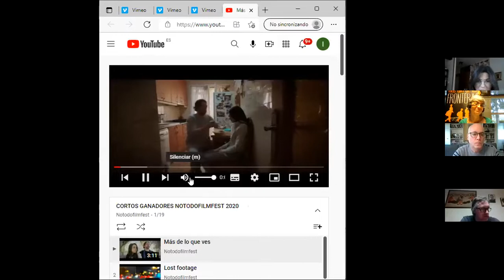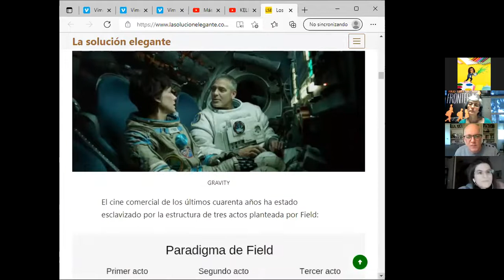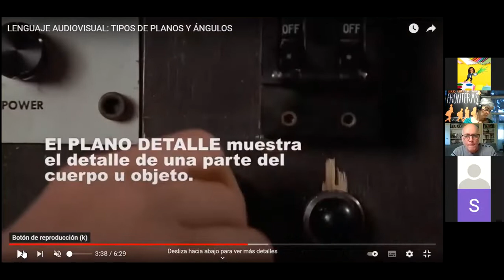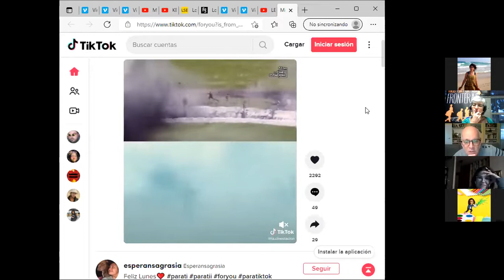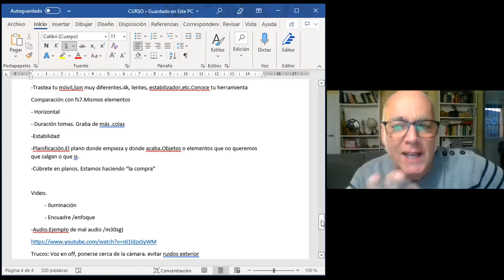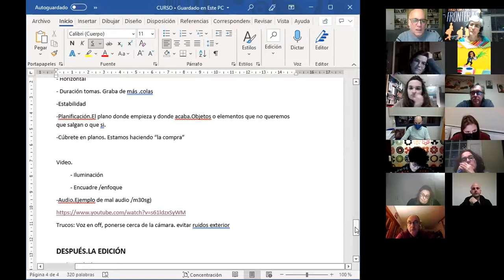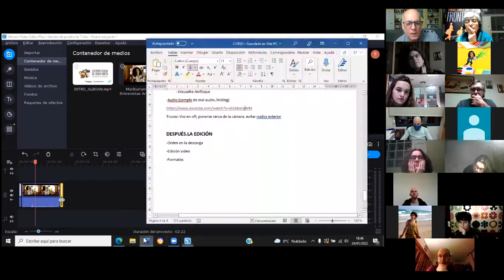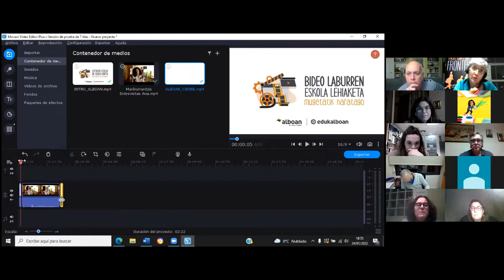Taller: El móvil como herramienta para la grabación de vídeos educativos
Taller sobre grabación de vídeos educativos con móvil, impartido por IÑAKI ALFORJA, productor audivisual.
Actividad de la propuesta educativa MÁS ALLÁ DE LAS FRONTERAS. (parte de la sesión)